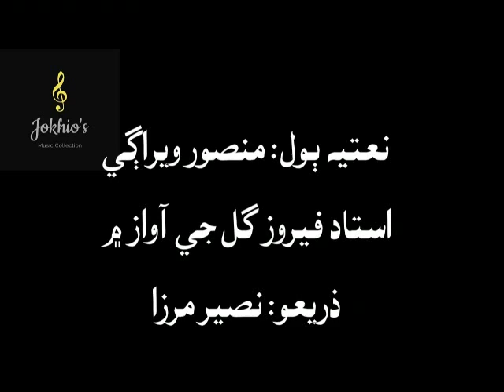Ustad Feroze Gul- Muhammad Mustafa, Noor e Khuda, Kher ul Bashar ahe- محمد مصطفى نور خدا خير البشر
منصور ويراڳيءَ جا ٻول... محمد مصطفى، نور خدا، خير البشر آهي
استاد فيروز گل جي آواز ۾
ذريعو: نصير مرزا